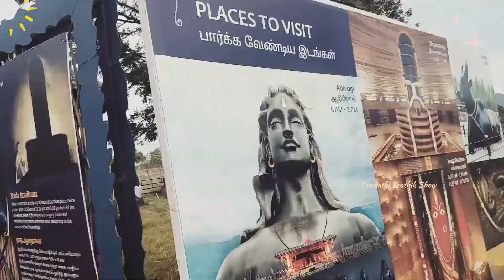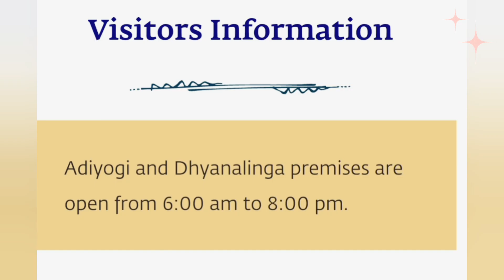ISHA Foundation | Adiyogi temple | Isha yoga center | Ooty to Coimbatore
Isha Foundation Full Tour | Adiyogi temple | Isha yoga center | Coimbatore | @sadhguru  | @ishafoundation  | @PranathiPrathikShow

Hi Friends 💞
Welcome to Pranathi Prathik Show, 💕

Today's video 💖

Ooty to Isha yoga center, Coimbatore, Adiyogi Temple.

Day 5 || Vlog 7 || Adiyogi Temple ||

Isha foundation full tour in telugu | Adiyogi temple | isha yoga center | Coimbatore |Tamilnadu

Isha foundation (Adiyogi temple and Dhyanalingam)

Pranathi Prathik Show 💕💖

► Best of India - Mysore